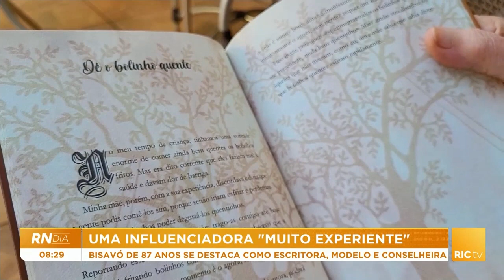Uma influenciadora "muito experiente"